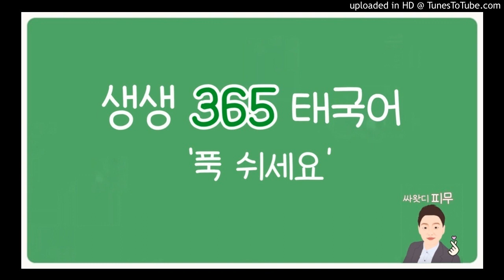[생생 365 태국어 ] 푹 쉬세요